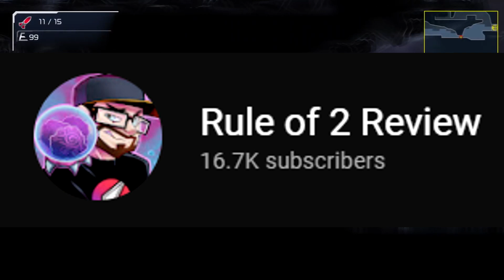Will the Switch OLED "Help or Hurt" Metroid Dread's sales?